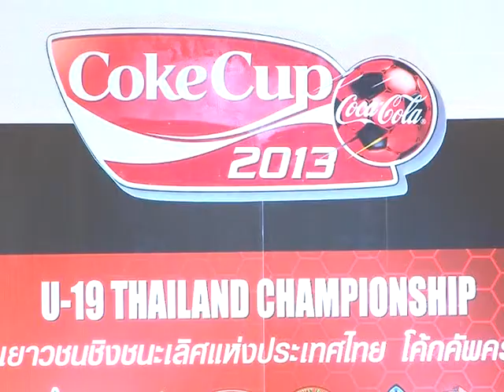บรรยากาศงานจับสลากแถลงข่าว "การแข่งขันฟุตบอลเยาวชนชิงชนะเลิศแห่งประเทศไทย โค้ก คัพ ครั้งที่ 17"